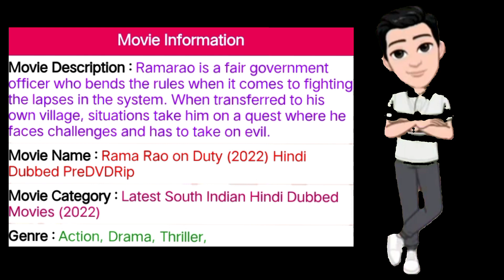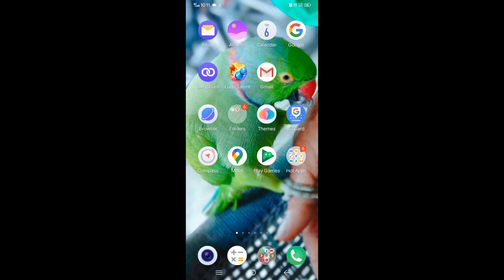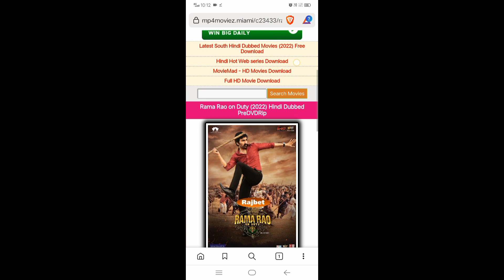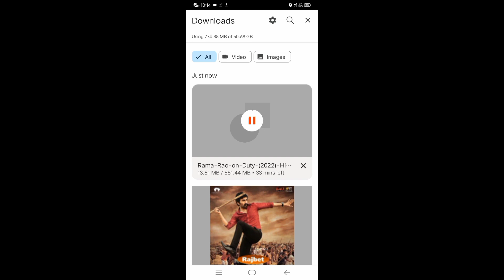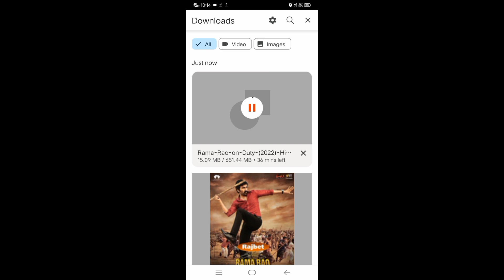Rama Rao on duty Ravi Teja hidi dubbed movie kaise download kre subscribe my channel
Teja new movie
south hindi dubbed movies#Rama Rao on duty rama Rao hindi dubbed downloaded# letest south hindi dubbed movie